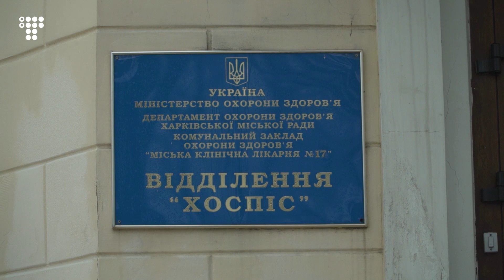«Смертей можна було б уникнути»: що відомо про пожежу в Харкові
У Харкові 21 січня виникла пожежа у нелегальному будинку для літніх людей, де загинули 15 його мешканців.
Прокуратура спільно з поліцією затримала чотирьох людей, які причетні до організації приватного пансіонату.  Це власник будинку, орендар, його дружина, яка була директоркою закладу та адміністратор. Також в області перевіряють усі подібні пансіонати на легальність та умови перебування. Місцеві мешканці запевняють, що трагедії можна було уникнути. Як саме — дивіться у нашому ексклюзивному матеріалі.

We create multimedia content and cover important topics from every part of Ukraine to make sure you always know what's going on and get the latest news in the format most suitable for you personnally.